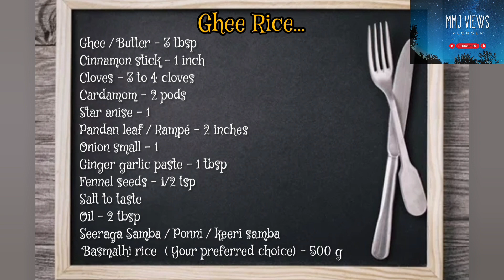Ghee Rice|Nei Soru|Nei Choru|Nei Sadam|Kalyana Veetu Nei soru|Wedding style Ghee rice|Lunch recipe